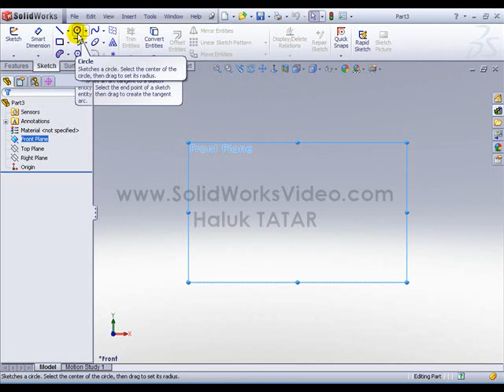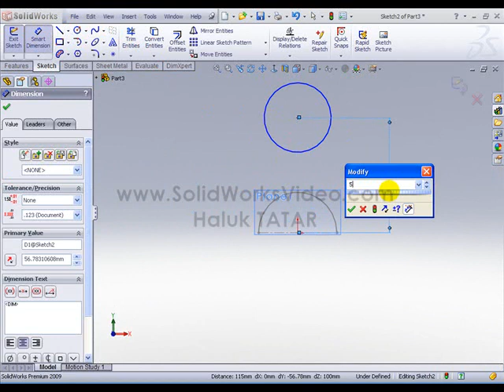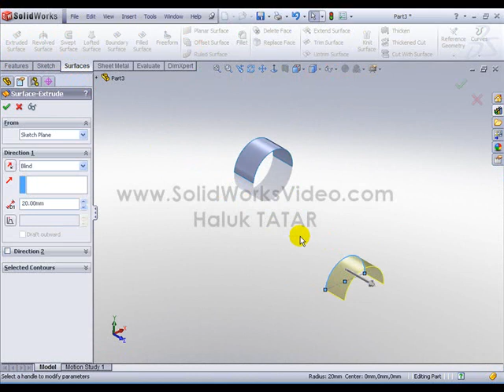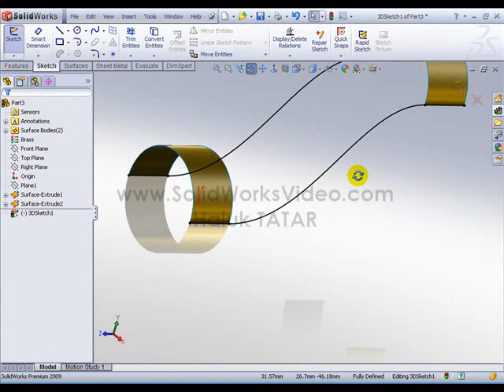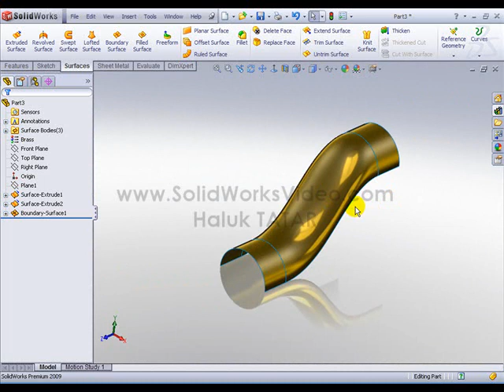SolidWorks SINIR YÜZEY 1